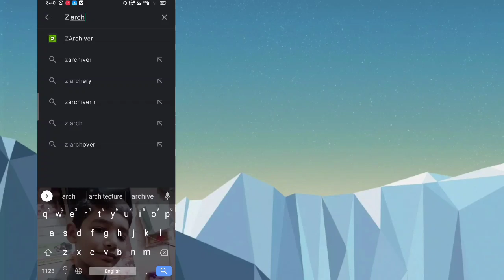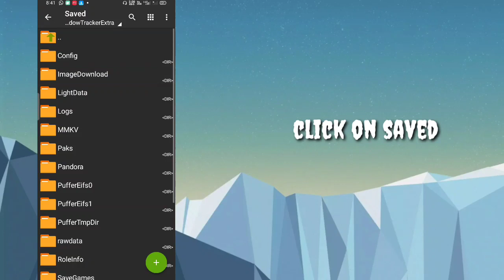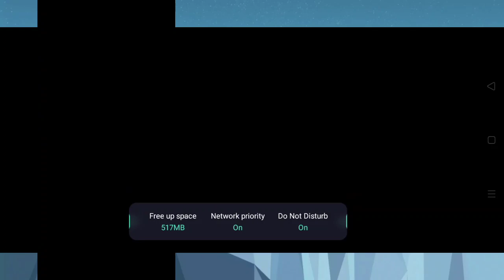BGMI map not downloading or showing and RESOURCE pack is not downloading#dynamogaming#mortal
Please watch this video till end for permanent solution 😃.